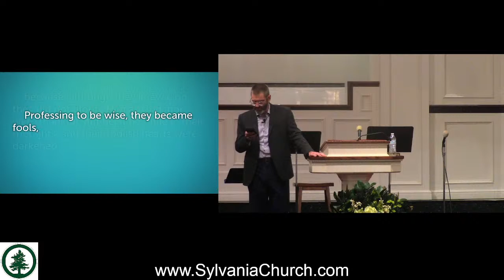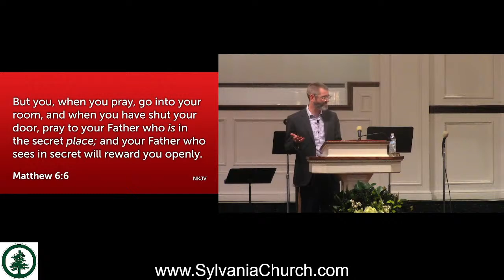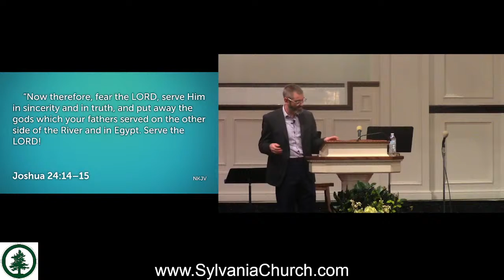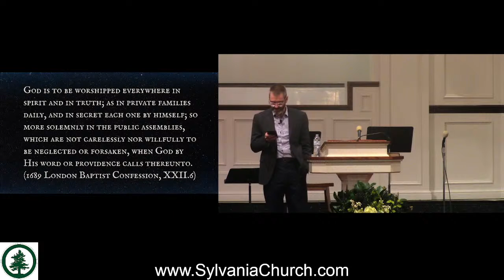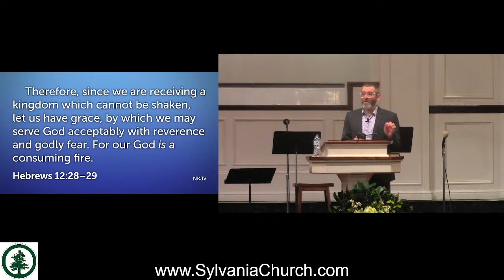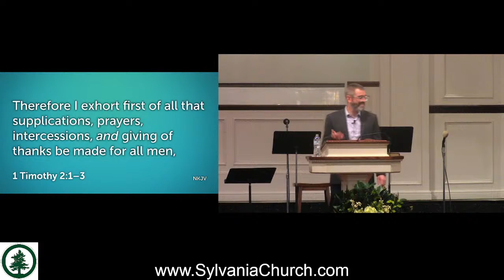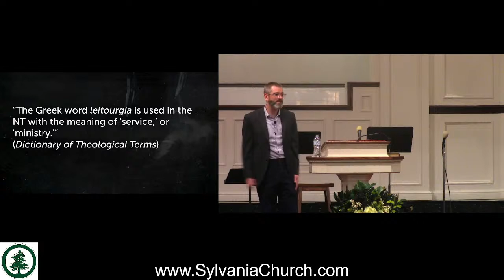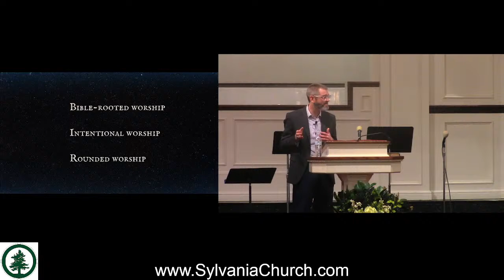Sylvania Church Worship Service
Not able to worship with us in-person? Worship with us online this Sunday at 10:20 am.